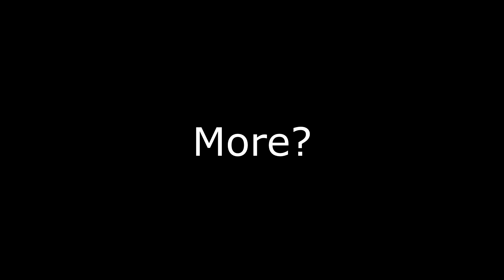"What Are They Doing???"